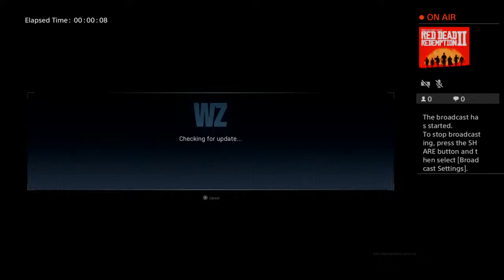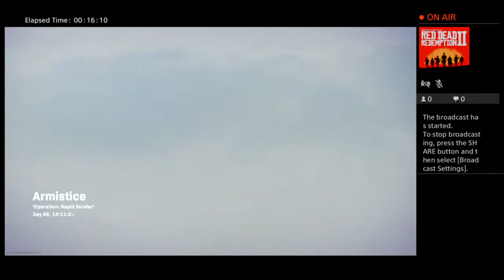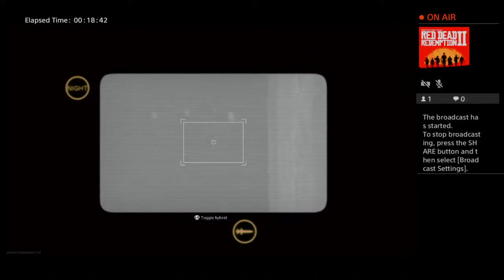Let s play Gta5 mission :) only promotion :chill stream+ COD war zone live :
Please live share and support :